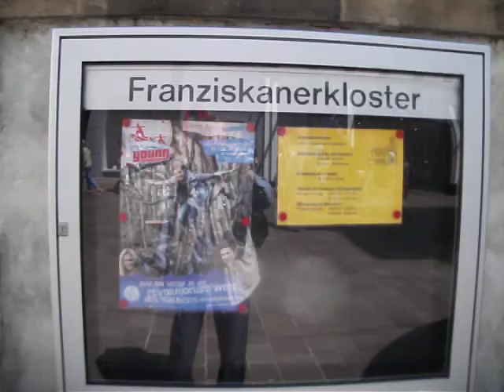Ein Besuch in der Franziskanerkirche St.Josepf in Paderborn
Kirchen finde ich immer wieder schön.